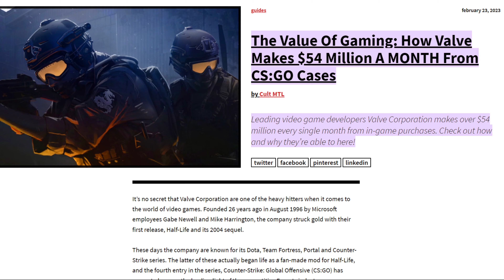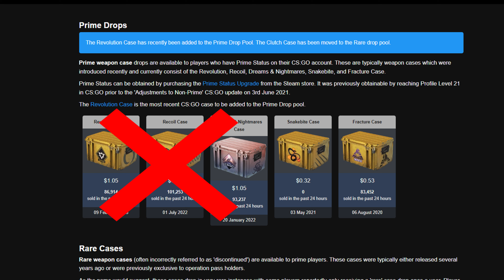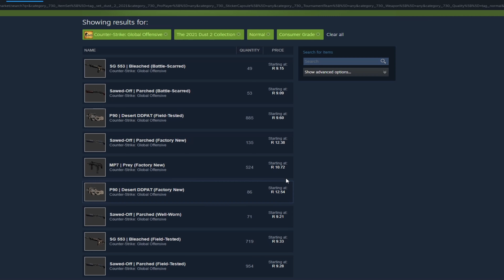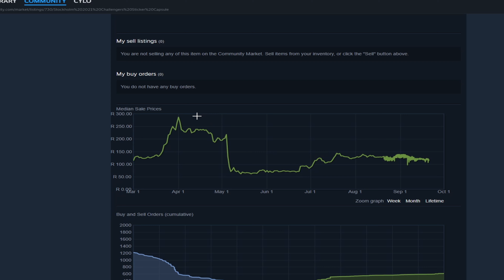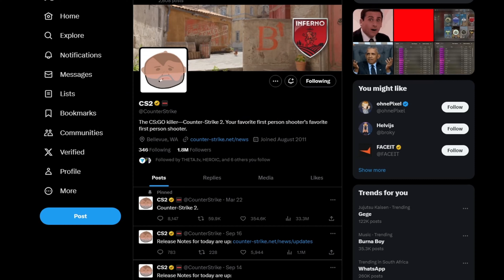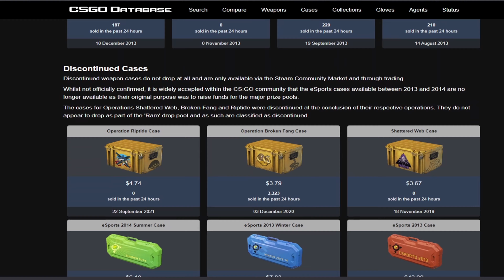CS2 Guide: How To Make Money Online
In this exciting gaming video, we present a comprehensive beginner's guide to making money online with the popular game CS: GO. Watch now and discover the best strategies to earn cash by investing in cases, stickers, capsules, and weapon skins. With expert tips, you'll be equipped to make smart decisions and maximize your profits. Don't miss out on this opportunity to achieve success in the gaming world. Watch now and start making money in CS: GO!

1) Music by Alexi Action from Pixabay

2)Music by Music Unlimited from Pixabay

3)Music by Roman Belov from Pixabay